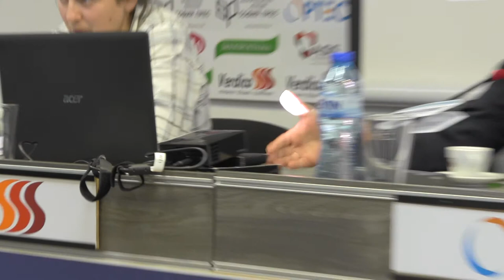ИРПС -- Рискове в организацията на изборния процес до началото на кампанията (пресконференция 3)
На 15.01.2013г. Институт за развитие на публичната среда проведе пресконференция на тема: „Избори 2013 -- Рискове в организацията на изборния процес до началото на кампанията". По време на събитието бяха представени основните констатации от гражданския мониторинг над изборния процес, извършен от организацията. Обсъдени бяха различни теми, сред които:

    ·         Нежеланието на ЦИК да отвори кода на софтуера, който ще се използва за обработване на данните от изборите;

    ·         Електронните платформи за граждански мониторинг над изборния процес, които ИРПС поддържа.